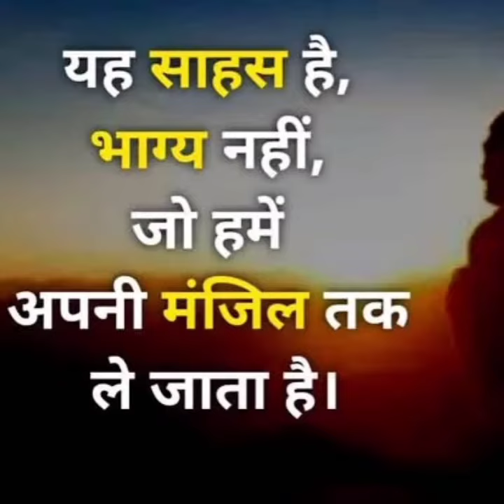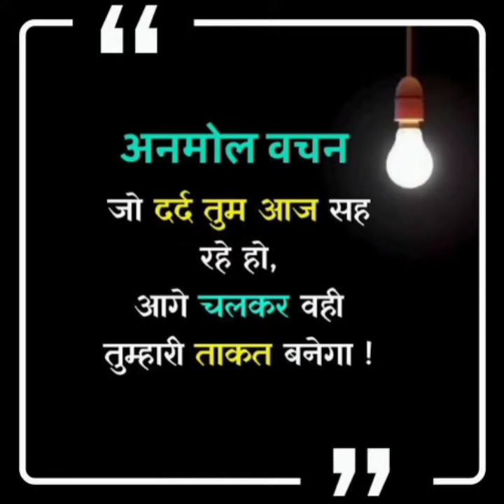Self Motivation! Motivational shayari! quotes!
Motivation! Motivational shayari! quotes! bestlines ‎@Zeenat_story_1

motivational speech
best motivational speech
morning motivation
motivational video
study motivation
motivational speech 2023
2023 motivation
motivation compilation
motivational shayari status
Motivational quotes
inspirational quotes
workout motivation
motivation 2023
motivational speeches
running motivation